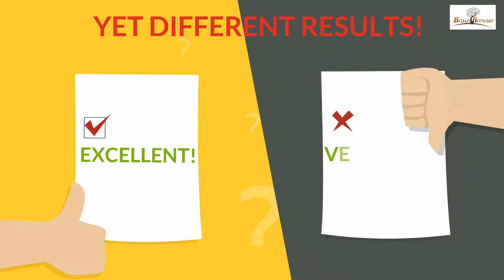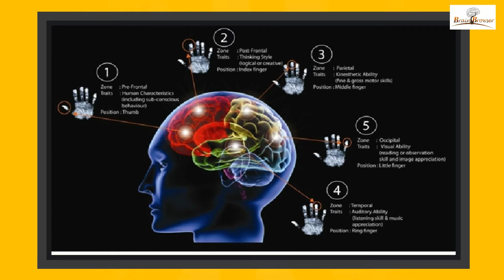2D character animation explainer video of a finger print analysis company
Most people are confused and unhappy about their career choices. Many time, this is because what they are good at vs what they are pursing are not the same.
This video has been created by Video Factory on behalf of Brain Browser.
Brianbrowser solves this issue by helping you understand your strengths and weaknesses through finger print scan and analysis through scientific methods. They help you discover your inner talents and make wise career/life choices